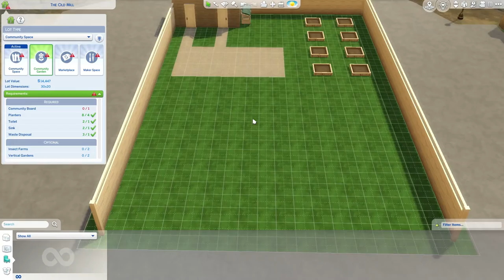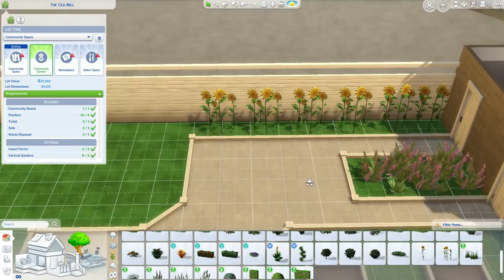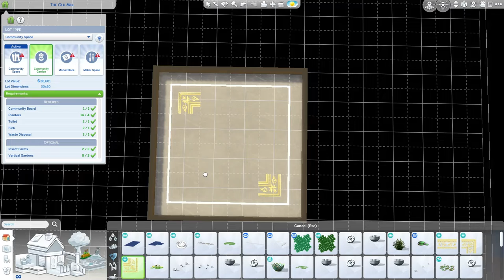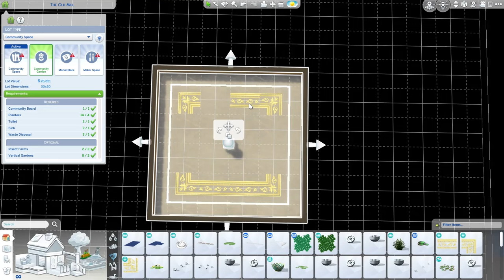Community Planting area